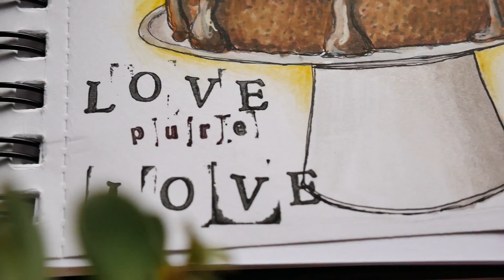✩ Q&A część I / Cake Speed drawing Ale DOBRE! ✩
Zapraszam na moje pierwsze q and a

a UŻYŁAM TEGO:
Szkicownik W&N 170G
Markery: Copic Ciao, KURETAKE S, Touch, Touchfive, Promarker
biały żelopis- Hybrid Gel Pen
Kredki- polychromos, prismacoloe, luminance